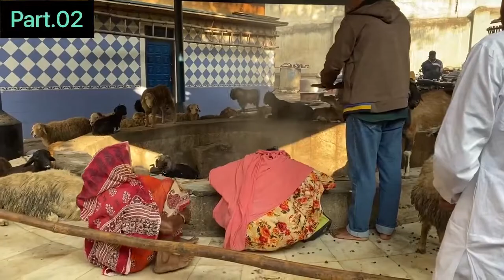WE ARE In JAMSHEDPUR/Jharkhand/ part.01, Part.02, Part.03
मुझे उम्मीद है आप लोगों को यह जमशेदपुर का वीडियो पसंद आएगा जहां जहां मैं गया था, घूमने के लिए आप लोगों के लिए वीडियो शूट कर लिया।
बहुत-बहुत शुक्रिया!❤️👍